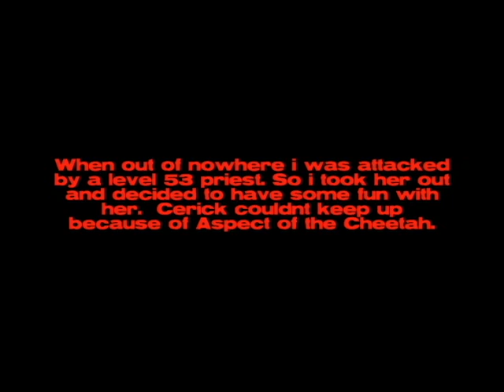Payback in Un Goro Crater.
Just minding my own Bizz taking a whizz when i got jumped by a 53 Priest and to top it off it was a chic! So i finished whizzing on her when i took her down.

    Guild: Malcavians
    Server: Altar Of Storms
    Leader: Gygax
    Assistant GMs: Golval, Isgrigg, and Cerick

     We are a Columbus Indiana based guild of friends but we accept anyone of any level because we are just here to have fun and no serious shit, if a game turns into work then its time to quit lol,  Thanks for Watching. And before all the asshole addicts come on saying "You aint geared good or Huntard etc" I got 6 kids and a real life to live and when you get either of them then you can talk shit, because i dont have no time for it.